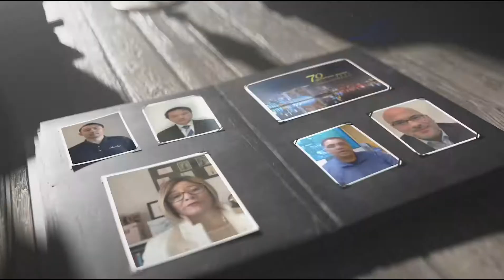E&E 70th Anniversary Congratulatory Video From Shure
Jose Rivas - Vice President of Global Sales, Emerging Markets, Shure congratulates E&E on its 70th Anniversary.